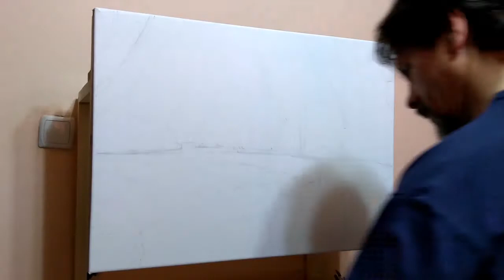"Mirror of the Autumn"/Acrylic landscape painting/50*70cm/ByJozsef Zakarias.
Sziasztok  az új videó amit megosztok az "Ősz tükre" című munkám ,festési folyamatát hivatott bemutatni.
 A kép 50*70-es feszített vászonra van festve Akril festékkel.
 Köszönöm a megtisztelő figyelmet és a rá szánt időt. Ha tetszik a videó akkor sokat segítene a megosztás , és hogyha szeretnétek követni munkásságomat FELIRATKOZÁS a csatornámra.
   Tisztelettel Zakariás József

 Hi, the new video I am sharing of my
work "Mirror of Autumn" is meant to show you the painting process. The picture is on a 50*70 stretched canvas painted with Acrylic paint.
kind attention and for your time. If you like the video then sharing would help a lot and if you want

Yours sincerely, József Zakariás